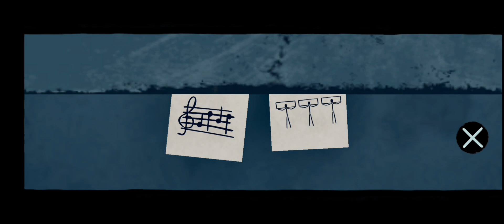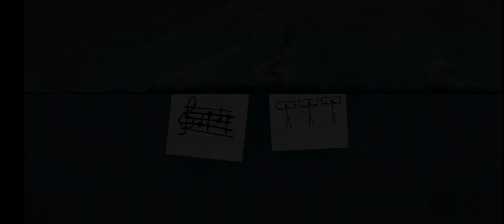Terjebak Di Bangunan Kosong Dengan Lift Aneh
gameplay the secret elevator remastered